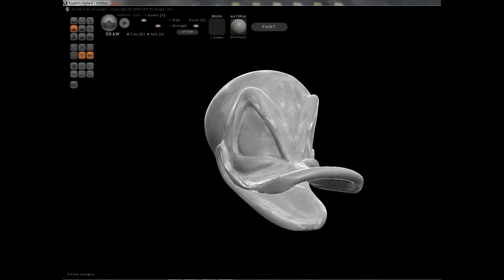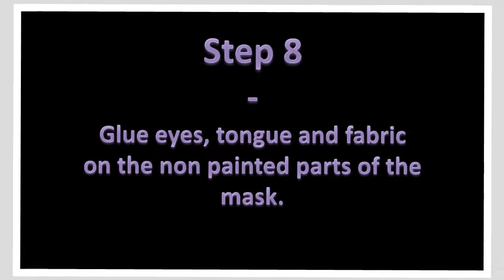Notsonuts Making of : Magica De Spell head (Duck Tales series 1987-1990)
A little video showing how I made my Magica De Spell head.

List of used software :

Scluptris Alpha 6
Blender
Meshlab
Repetier-host
Simplify 3D